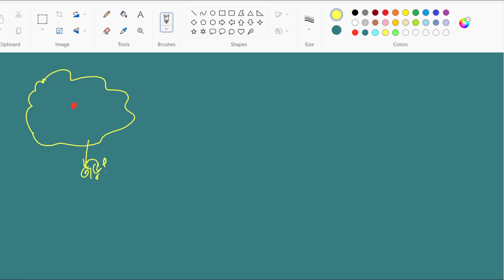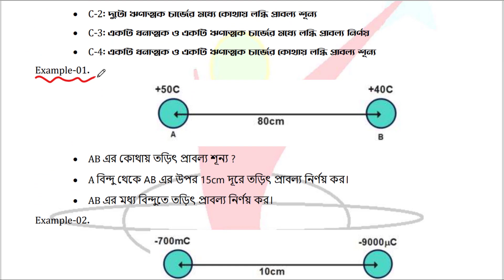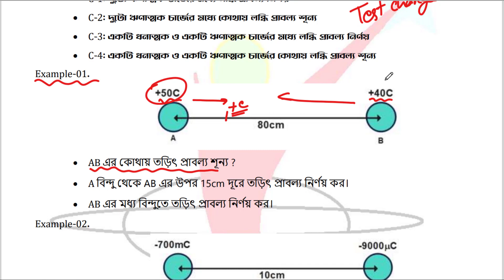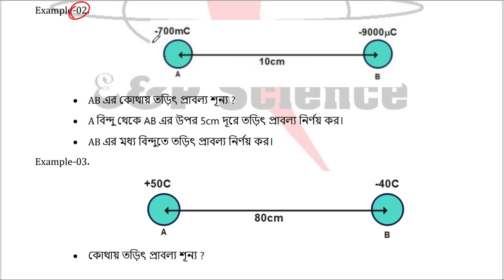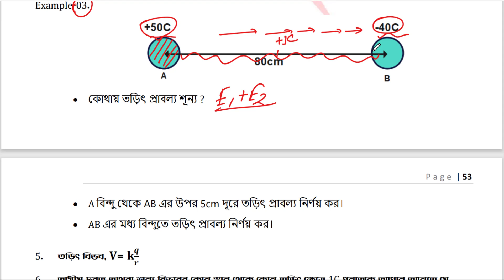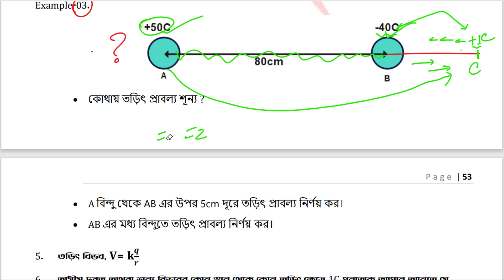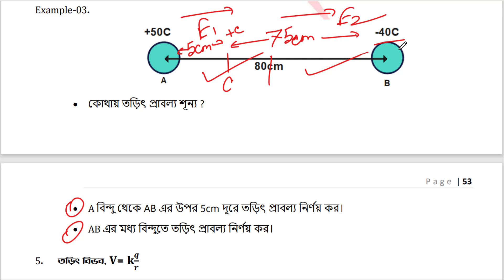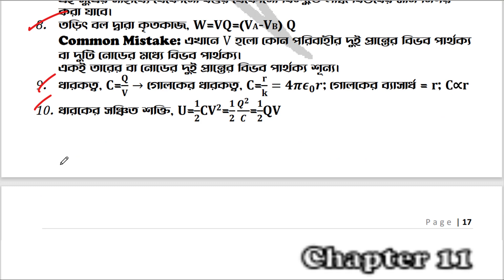স্থির তড়িৎ-Part-2 | Static electricity | SSC Physics | Basic to Pro concept with math | Shamim Sir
Chemistry
Saint Joseph College admission Question and solution 2022 exam
Full Solution with all of corrections.
Check the playlist for all admission questions.